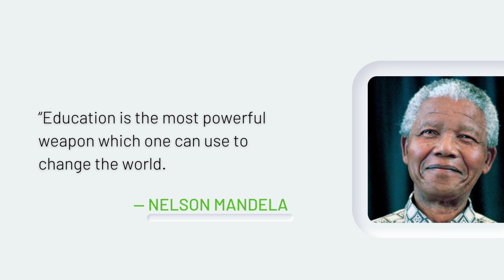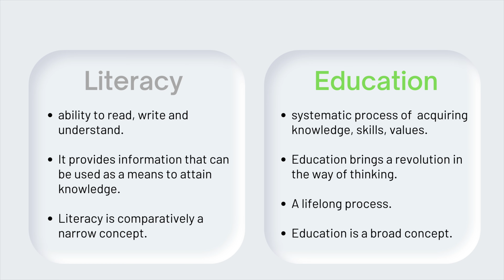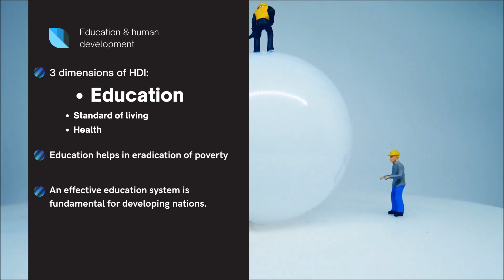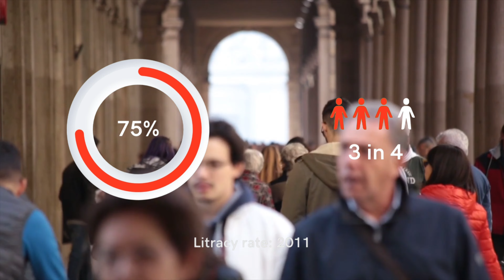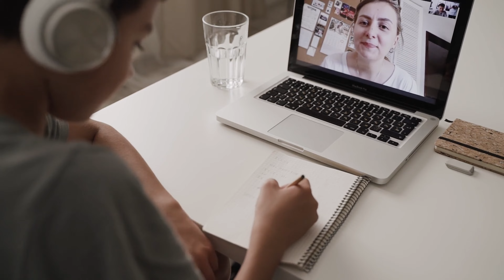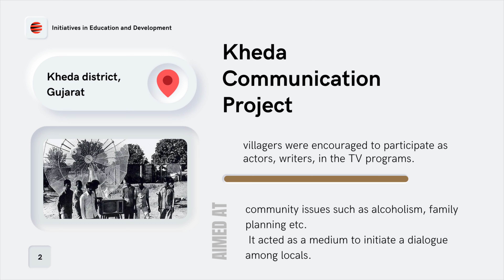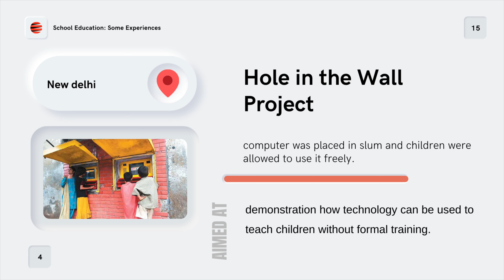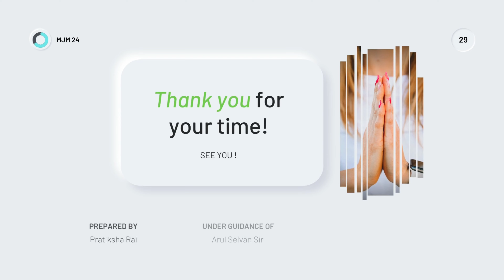MJM024 : Unit 8 :: Media and Education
An Educational Programme for IGNOU SWAYAM MOOC on Media, Information and Empowerment